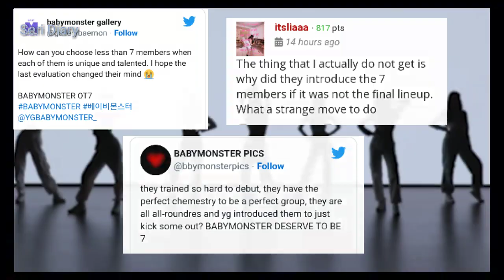Fans shocked After Announcing A Change To "BABYMONSTER's" Final Line Up !!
Today I am going to share some k-pop news with you guys ☺️

stay safe loves ^_^ Have fun! ♥
💜 SERIEE 💜